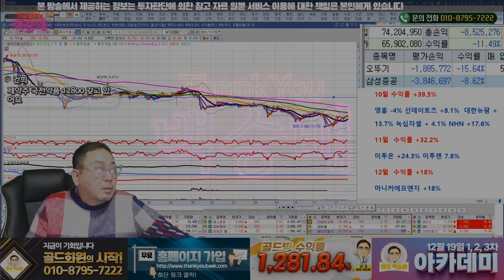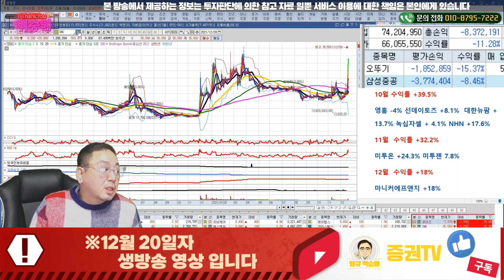[떙큐 백승배] 국전약품, SNK // 종목 상담 12월 20일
혜택1 : 무료 추천주 혜택
혜택2 : 관심종목 매수, 매도 알림 서비스 혜택
혜택3 : 종목상담 무료 혜택
혜택 4: 골드회원 가입 시 다른 유료서비스 할인 혜택